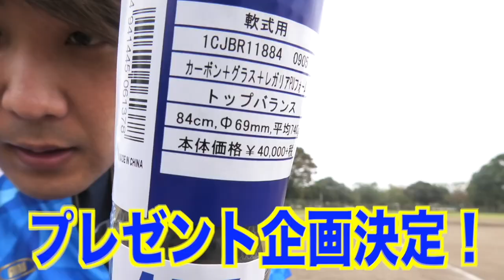【イケメンサウスポー】ビタビタインローで芸人最強チームは手が出ない、、